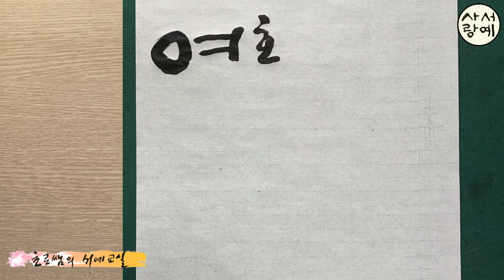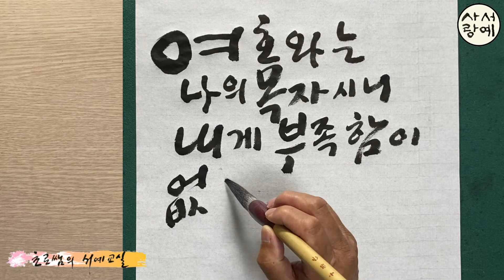[좋은글 붓글씨 쓰기 36] 여호와는 나의 목자시니 내게 부족함이 없으리로다 시편 23편 1절 Korean calligraphy 은혜의 성경말씀 서예 붓글씨 캘리그라피 서예사랑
축복의 시편 성경구절을 직접 붓으로 써보는 시간입니다

 * 각 서체별 강좌 재생목록 꾸준하게 보시면서 나만의 멋진 글씨 만들어 가세요

화이팅!!

草露 李雲求